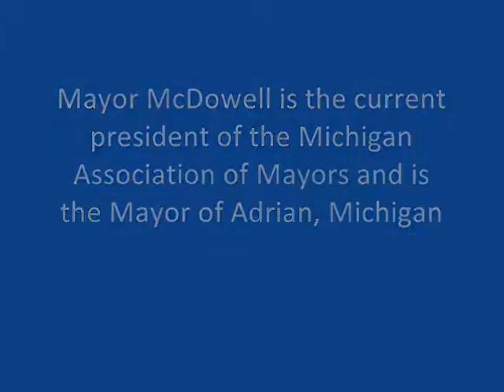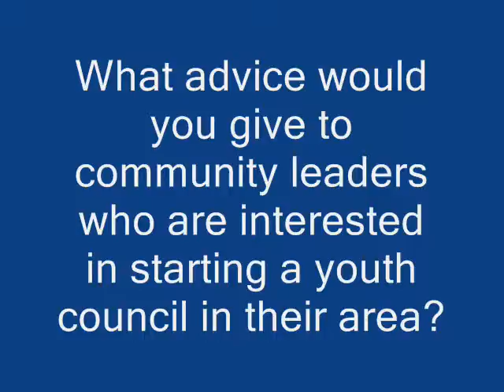MRPA Interview with Mayor Gary McDowell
City of Adrian Mayor Gary McDowell is the president of the Michigan Association of Mayors and is very involved with his Mayor's Youth Council in Adrian. McDowell sat down with MRPA at the Michigan Youth Symposium to discuss the importance of youth engagement in communities, particularly in municipal government.